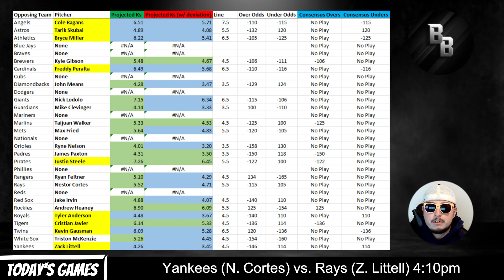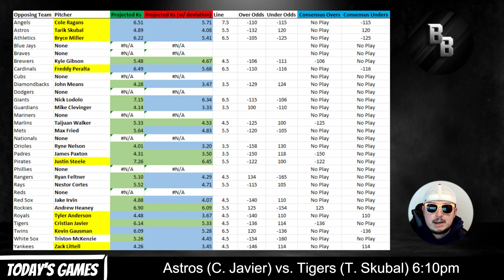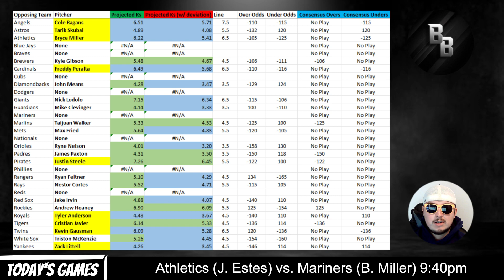MLB Strikeout Prop Bets for May 11th | Best MLB Player Prop Bets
I take a look at the best MLB player prop bets for today's strikeout market and give my picks on which strikeout props are the best value.

These videos will be released daily throughout the entirety of the baseball season, so if you are looking for daily strikeout props, then this is your spot.

In my video, I mention the strikeout model that I use to project the number of strikeouts for each pitcher. Here is the link to the video detailing how I made the strikeout model and the process that is used to determine the number of strikeouts for each pitcher

Today's slate of games includes:

Chicago Cubs vs. Pittsburgh Pirates
Houston Astros vs. Detroit Tigers
New York Yankees vs. Tampa Bay Rays
Arizona Diamondbacks vs. Baltimore Orioles
Minnesota Twins vs. Toronto Blue Jays
Atlanta Braves vs. New York Mets
Philadelphia Phillies vs. Miami Marlins
Washington Nationals vs. Boston Red Sox
Cleveland Guardians vs. Chicago White Sox
St. Louis Cardinals vs. Milwaukee Brewers
Texas Rangers vs. Colorado Rockies
Kansas City Royals vs. Los Angeles Angels
Los Angeles Dodgers vs. San Diego Padres
Oakland Athletics vs. Seattle Mariners
Cincinnati Reds vs. San Francisco Giants

*** This is not advice, I am just simply putting out my thoughts and am in no way responsible for any winnings or losses that result from my plays being placed as wagers on any sportsbook.